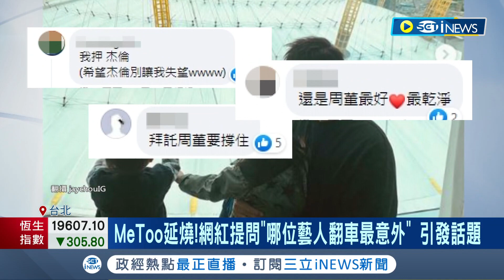MeToo風波延燒! 網紅提問"哪位藝人翻車最意外"引發話題 才押黃子佼清流 廣告小妹崩潰: 我黑轉粉決定轉回去│記者 溫有蓮 張昱傑│【台灣要聞】20230620│三立iNEWS